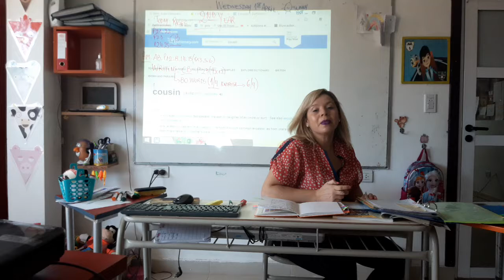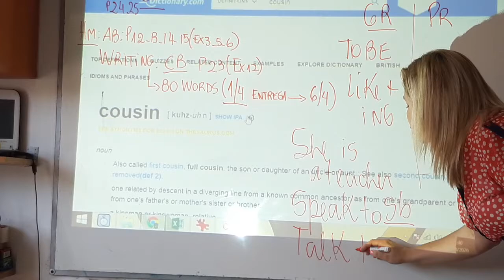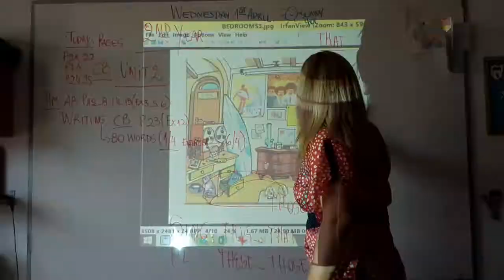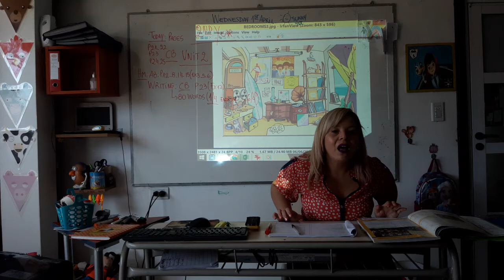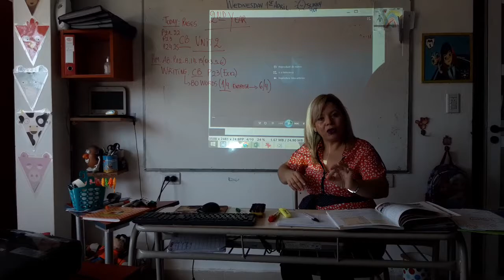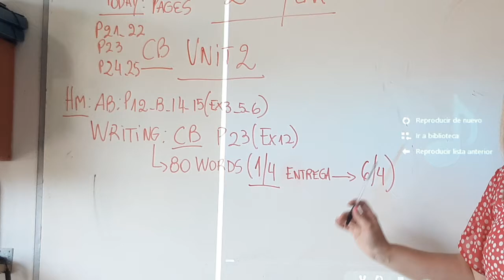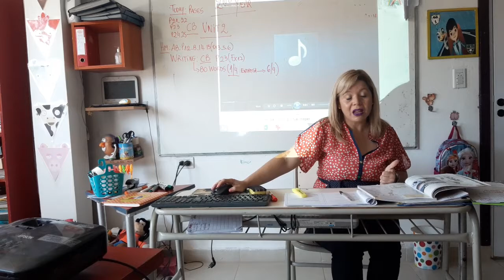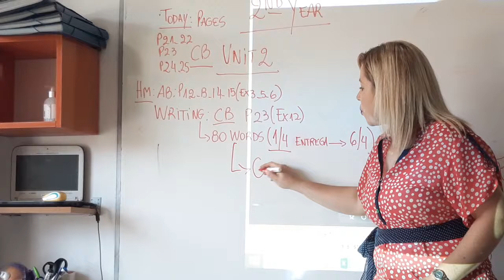CLASE VIRTUAL DE INGLES. NIVEL ELEMENTARY 2ND YEAR PARA GOOGLE CLASSROOM CLASS 01-04-20